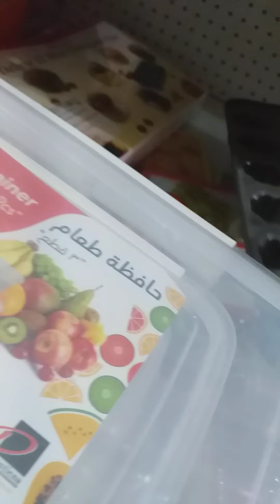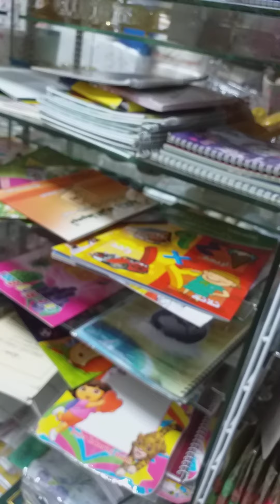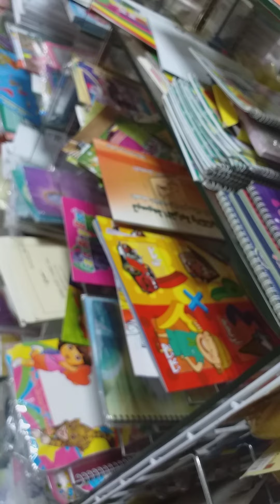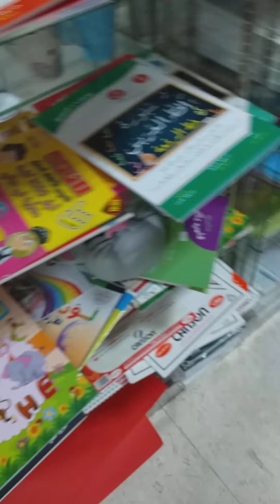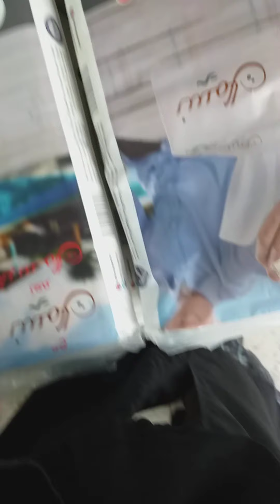bibili ng laruan pangregalo sa mga bata